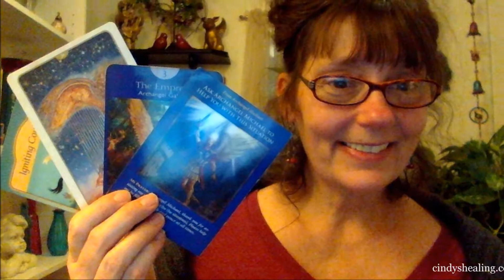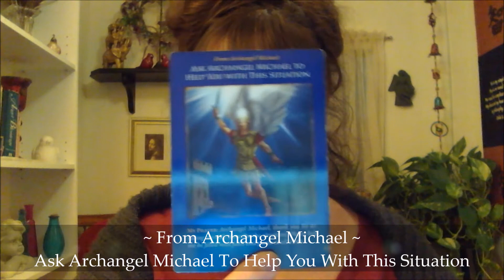Cindy's Healing Weekly Angel Card Reading Featuring Certified Angel Therapist Rev. Cindy St. Martine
Thank You For Watching My Weekly Angel Oracle Card Reading for February 28, 2016  I am Cindy Saint Martine ATP (Certified Angel Therapy Practitioner)  of cindyshealing.com. I am a Health & Holistic Healer for the Mind Body Spirit and Soul. I would love to hear from you and know your input.